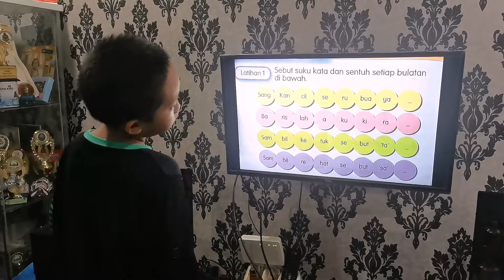Pendidikan Muzik Tahun 1 : Irama Sang Kancil Tempo Cepat dan Lambat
Muhammad Fathi Umar bin Mohd Faris untuk tugasan Pendidikan Muzik Tahun 1 dalam tempoh Pkp 3.0